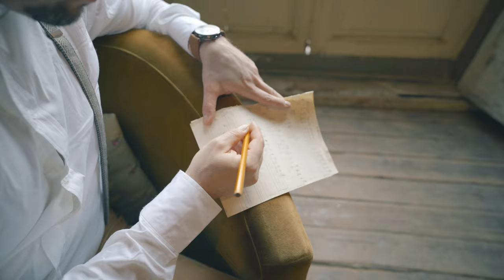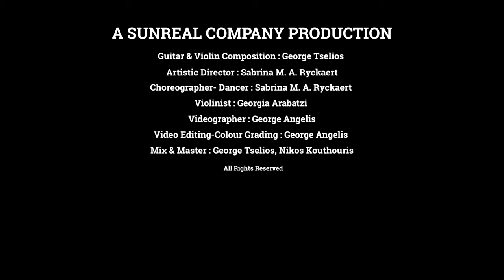Memories-Tselios G. & Sunreal (Official Video) [4K]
This music composition, weaves together the distinctive sounds of an electric guitar and a violin. This harmonious blend of instruments creates a nostalgic and evocative atmosphere that resonates
with the extremely unique environment of this very old building  named 'Bensusan Han' and located in the center of thessaloniki.ENJOY as always!

A SUNREAL COMPANY PRODUCTION

Guitar & Violin Composition : George Tselios
Artistic Director : Sabrina M.A. Ryckaert
Choreographer - Dancer : Sabrina M.A. Ryckaert
Violinist : Georgia Arabatzi
Videographer : George Angelis
Video Editing - Colour Grading : George Angelis
Mix - Master : George Tselios , Nikos Kouthouris

Kteis Hair by Dakis Papadopoulos
Bensousan Han
Χειροποίητο Κόσμημα Handmade
Bulk Strings
Luna Llena AIRBNB
Taximi
Notorious Project
To Spitaki
Apiculture  Nikos Tselios
Afroorama Organization

It's the first time I'm composing a neoclassical piece of music using electric guitar with violin and both of them choreographed.Listen till the end to catch the whole story  and of course